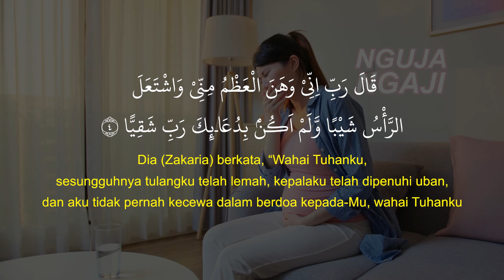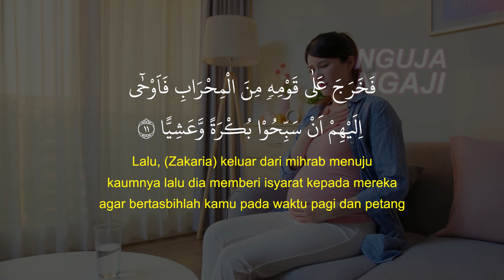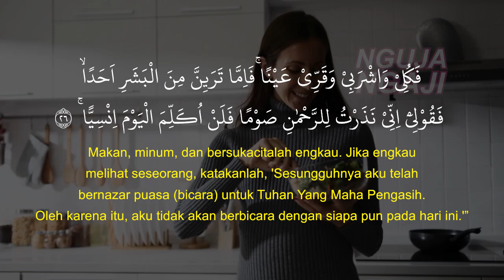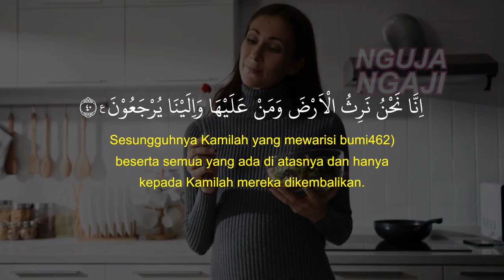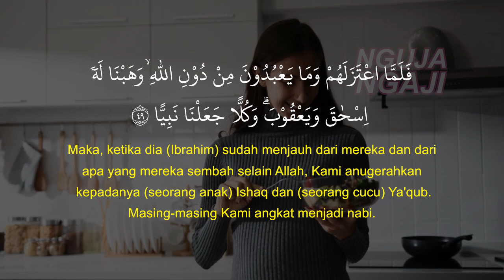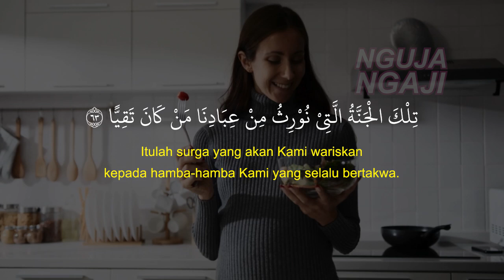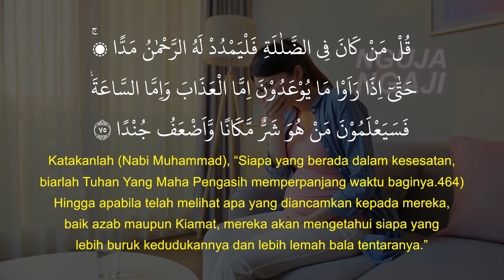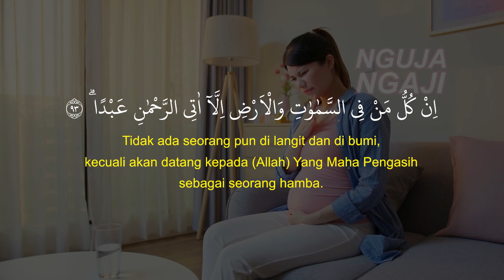Surat Agar Cepat Kontraksi